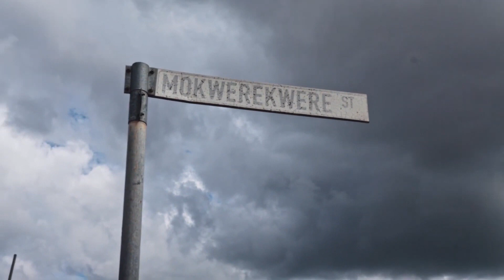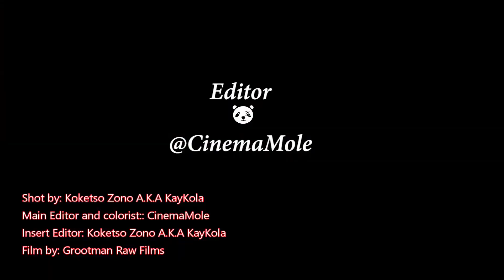Mac Dee Savage ft Tee Savage - Some Benz (official Music Video 2nd Version)